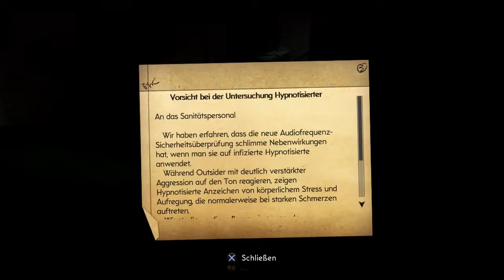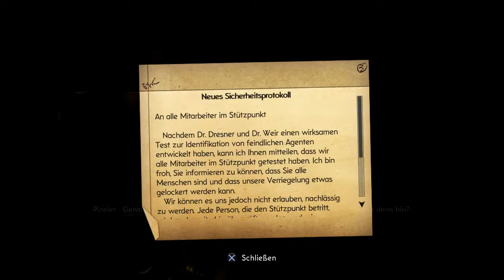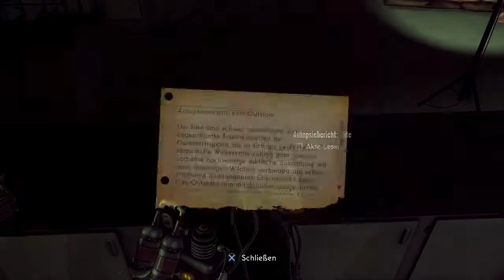The Bureau: XCOM Declassified / Teil 27 / Der Brutzler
Ein SpinOff der X-Com Serie mit viel Taktik , Rollenspiel und tollen Dialogen. Habe ich schon erwähnt, da? es in den 60ern des letzten Jahrhunderts spielt. Viel Spaß mit dem Lp.
Hergestellt & herausgebracht von 2K Games.